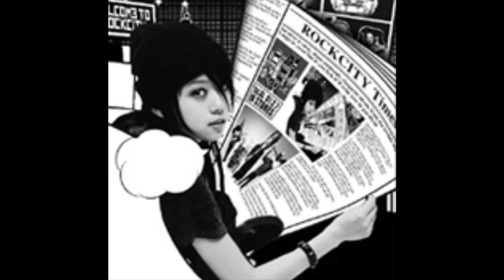Seventh Tarz Armstrong - Girls, Battery and Lastest Night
music written & produced by FACT

TOWER RECORDS presents PUNK compilation
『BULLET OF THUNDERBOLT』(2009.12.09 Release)